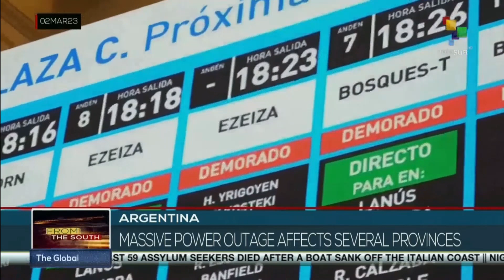Argentina normalizes electricity service after massive outage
Argentine media reported Thursday the restoration of electricity service in the Metropolitan Area of Buenos Aires and cities in provinces such as Mendoza, Córdoba, Santa Cruz, Catamarca, San Luis, San Juan and Santa Fe, affected by a massive power outage on Wednesday that caused 20 million people to be without service in the middle of a heat wave. teleSUR